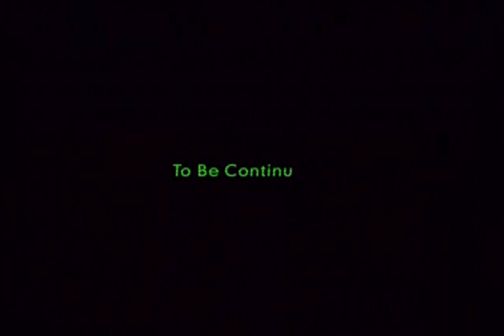【PS2】Biohazard Outbreak File#2 - V.H. Underbelly {6/30/11} #3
バイオハザード アウトブレイク FILE2: 異界

Video recorded before the server shutdown on June 30th, 2011.